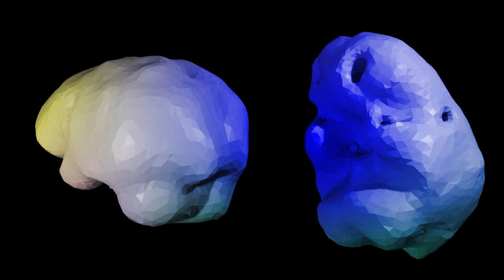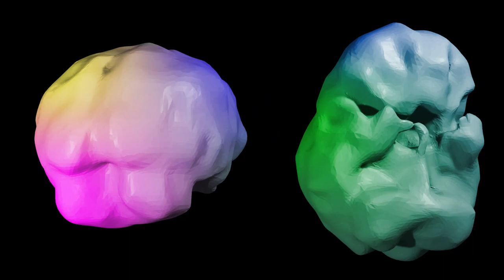After the Concussions: How USC Legend Anthony Davis Fixed His Brain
Anthony Davis earned the nickname "The Notre Dame Killer" after scoring 6 touchdowns vs. Notre Dame on the way to the College Football Hall of Fame and a career in the NFL. But the road wasn't always so smooth. Numerous concussions on the field began to show their nasty effects years after walking away from the game. When Anthony suddenly found himself on the side of the road after suffering a blackout while driving, he knew it was time to seek help. Anthony came to Amen Clinics, and by looking at his brain and prescribing a customized treatment plan, Anthony's brain got better, and so did his life.